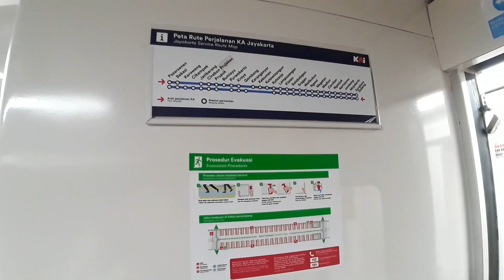Naik KA Jayakarta dari stasiun Sragen menuju stasiun Pasar Senen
Perjalanan dari stasiun sragen menuju stasiun pasar senen naik kereta api jayakarta kelas ekonomi premium dengan harga Rp.290.000 - 370.000 berangkat dari stasiun sragen pukul 18.02 wib sampai stasiun pasar senen pukul 03.25 wib menempuh perjalanan 9 jam 23 menit untuk aturan terbaru penumpang balita/anak orang tua atau pendamping wajib vaksin boster pertama dan untuk anak sendiri tidak ada persyaratan khusus